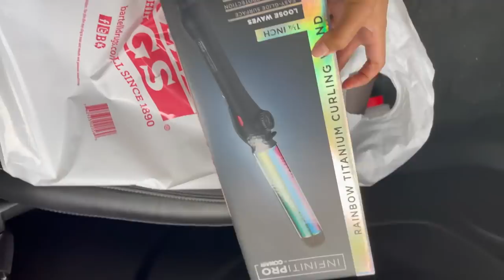WEEKLY VLOG | FIRST BRAZILIAN WAX, YEEZY UNBOXING, DRUNK SHOPPING AT ZARA...LMAO | Mo'Beauty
Oop this vlog was a lil on the short end but at least ya'll got something!! Ya girl works full time so it's pretty difficult to make them lengthy. Anyways I hope ya'll enjoyed it as always :)

XOXO,
Mo

USE MsmithS10 FOR $$$ OFF!